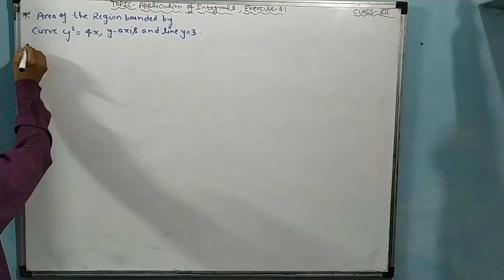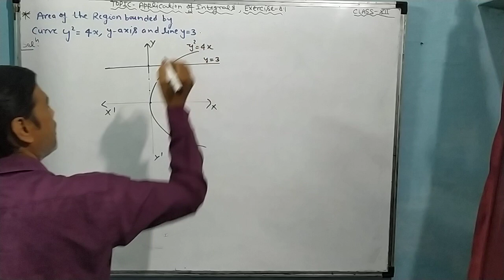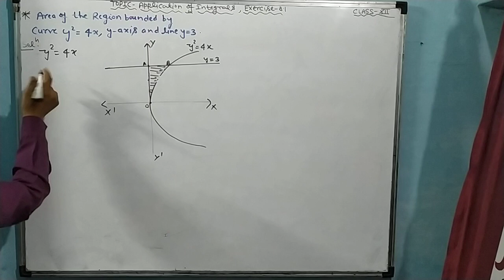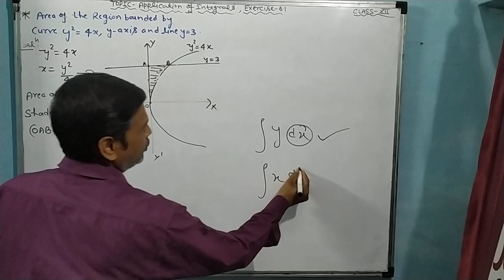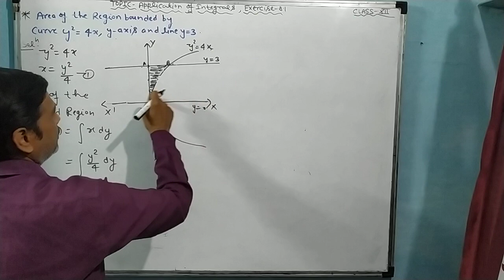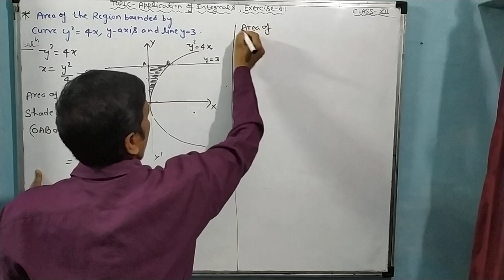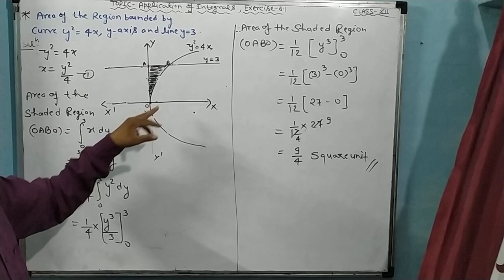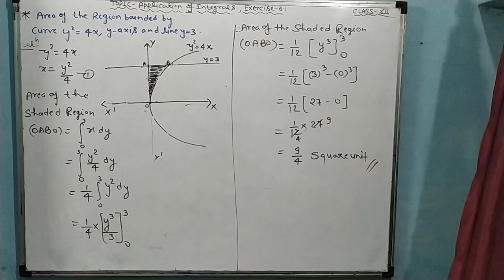Topic-Application of Integrals (Exercise-8.1)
Avenish Sharma